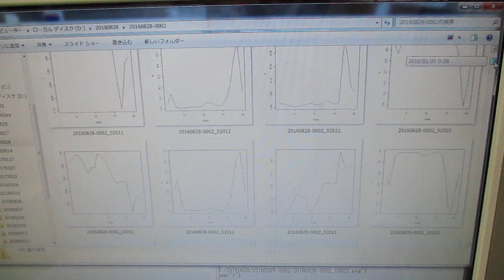超音波の音圧データ解析 ultrasonic-labo